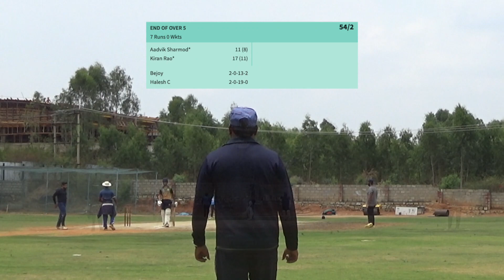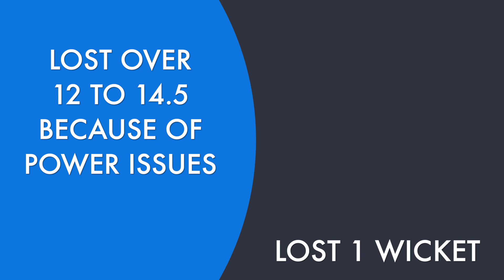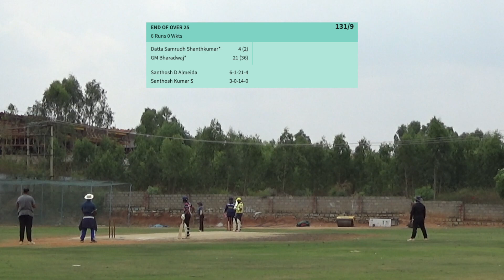DEADLY DIAMONDS BATTING INNINGS 192:10 35 OVERS